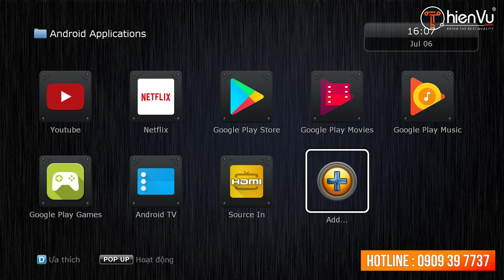2022 Có Nên Sử Dụng Đầu Karaoke Cho Bộ Dàn ??? Thiên Vũ Audio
🌐 𝑳𝒊𝒏𝒌 𝒄𝒉𝒊 𝒕𝒊𝒆̂́𝒕:
️Có Nên Sử Dụng Đầu Karaoke Cho Bộ Dàn ??? Thiên Vũ Audio